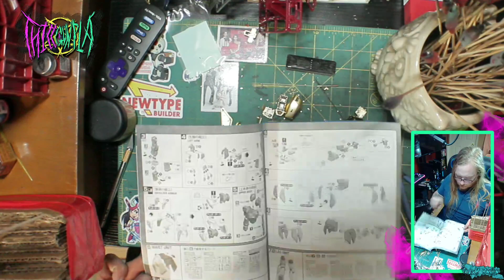MG Hyaku Shiki Custom Contest Build Part 2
I'm entering my first gunpla contest and I will be building the hyaku shiki with a custom paint job.